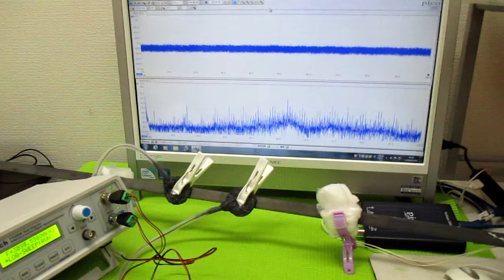対象物の振動モードに合わせた、超音波制御技術 ultrasonic-labo